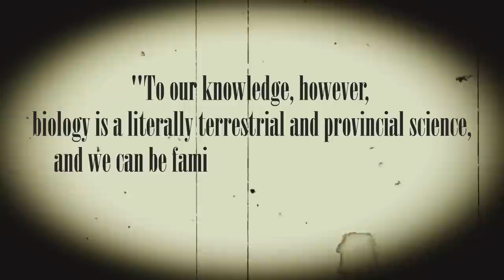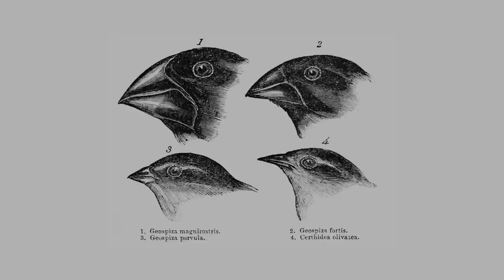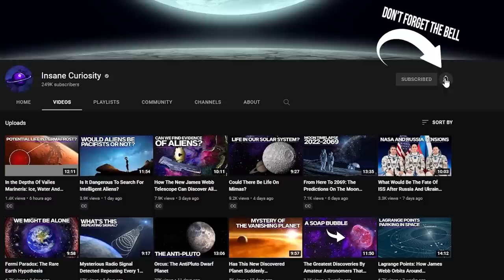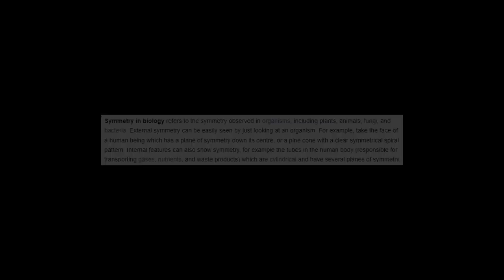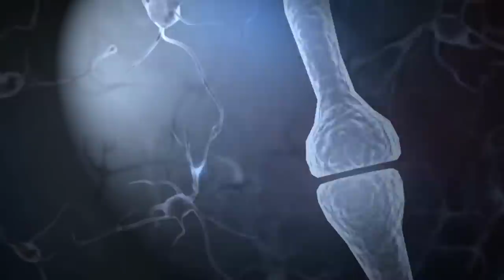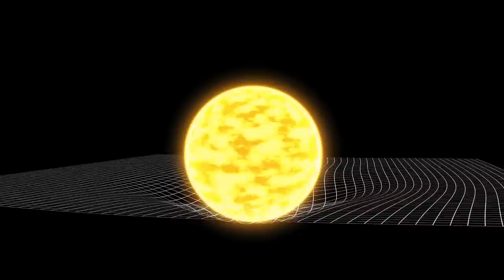Would Life Really Develop Differently On Another Planet? The Convergent Evolution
An alien is about to open the door of his spaceship... What will it look like?

Pointed ears, blue skin, abnormal head, or reptilian jaws: there are a thousand ways in which science fiction literature, movies, and alleged eyewitness accounts have depicted Aliens visiting Earth. So different in height, shape, and somatic features, but still with one thing in common: a vaguely human appearance.
But if in the entertainment world, it is easier and cheaper to make up actors as humanoid E.T.'s rather than as shapeless blobs or tentacled octopuses--in the scientific debate the criteria are evidently different.
Yet there is no consensus among researchers as to what these possible neighbors from the next galaxy should look like: assuming and not assuming they exist, are they similar enough to us or so different that our minds cannot even imagine them?
Try to follow along and we will try to find out together. OK?

Some argue that it is futile to speculate on the nature of alien life; our imaginations would be too constrained by our own experience to be able to embrace the amazing heterogeneity and unusual possibilities perhaps realized in other worlds.
Well, if I may express my personal opinion... I disagree.
In my opinion, science can help us overcome such a pessimistic view, allowing us to make realistic assumptions about how aliens might be structured morphologically.
Many - like me - are confident that the laws of physics and chemistry are unambiguous and universal. And that they work on Earth just as they do on any exoplanet.
If there is one thing we know for certain about aliens, it is this: they too, just like us, are a product of evolution by natural selection.
Others, however, believe that biology is an exception. They find it hard to believe that the biological laws underlying Earth's evolution are also applicable to exoplanets.
Carl Sagan, one of the most famous astronomers of the twentieth century, was firmly convinced that intelligent life existed elsewhere in the universe, yet he wrote, "To our knowledge, however, biology is a literally terrestrial and provincial science, and we can be familiar with only one special case in a universe of diverse biologies."
When we face the unknown, there are indeed good reasons to be cautious. But why should biology be "terrestrial and provincial" rather than universal? Shouldn't the laws of nature, physical, chemical, and even biological, be common to the entire universe?
Fortunately, there is a strong component of scholars in the scientific community who do not think like Sagan. According to them, aliens, if they exist, cannot be so different from us--and to support this hypothesis they usually invoke a well-known phenomenon, that of evolutionary convergence.

Would Aliens Look Like Us?
This is why a mammal like a dolphin looks similar to a cartilaginous fish like a shark. Even a creature that developed and lived in the liquid ocean of a distant exoplanet would probably develop a fish-like shape to move quickly.

Video Chapters:
00:00 Introduction
05:40 What would Aliens look like?
08:39 The Diversity
11:10 Hypothetical Scenario of life